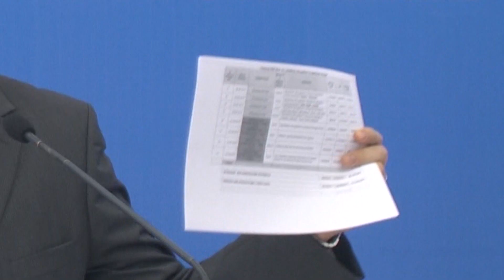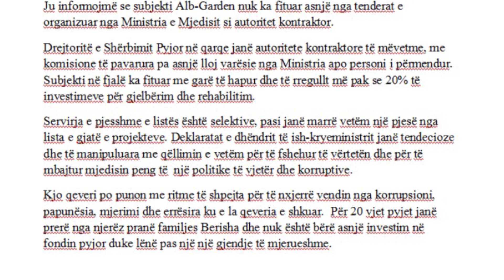A1 Report - PD: Fondi i pyjeve, i biri tenderon 1.2 mln dollarë për firmën e babait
TIRANE - Partia Demokratike ka akuzuar sot qeverinë se ka krijuar një skemë korruptive sa i përket tenderave të pyllëzimit në Ministrinë e Mjedisit, ku sipas saj ka favorizuar një kompani të caktuar duke i dhënë asaj 75% të fondeve.

Në një dalje për mediat Drejtuesi i Departamentit të Mjedisit dhe Pyjeve në Partinë Demokratike, Jamarbër Malltezi akuzoi qeverinë se i kanë dhënë kompanisë “ALB-Garden” 1.2 milionë dollarë, pjesë e fondeve në tenderat e pyllëzimit.

Sipas Malltezit, kjo është një aferë tjetër korruptive e dyshes Rama-Meta pasi organizuesi i dokumentacionit teknik të tenderave në Ministri është i biri i pronarit të kompanisë në fjalë që fiton tenderat dhe përjashton të tjerët.